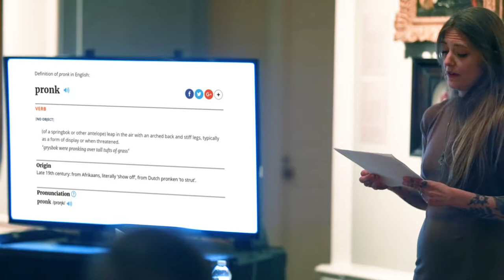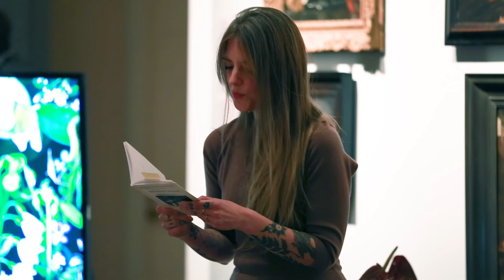ARTIST TALK: Coleman Stevenson - October 19, 2017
Coleman Stevenson is the author of two collections of poems, Breakfast (Reprobate/GobQ Books, 2015) and The Accidental Rarefication of Pattern #5609 (bedouin books, 2012). Her work has appeared or is forthcoming in a variety of publications such as The Portable Boog Reader, Gramma, Paper Darts, Seattle Review, E-ratio, Osiris, Louisiana Literature, Mid-American Review, and the anthology Motionless from the Iron Bridge. She has been a guest curator for various gallery spaces in the Portland, OR, area, and has also taught poetry, design theory, and cultural studies at a number of different institutions there including Portland State University, Mountain Writers Center, The Art Institute of Portland, Columbia River Correctional Institution. She created and has taught the Image+Text track in the Certificate Program at the Independent Publishing Resource Center since 2015. Her current visual work is inspired by folk ritual practices including petition and sigil writing, and she creates tarot cards and other divination products through her company, The Dark Exact. A collaborative text and image project with artist Aspen Farer, The Doppelgänger Museum, is ongoing.

This artist talk focuses on the following pieces in our collection:

Wybrand Hendriks, Flower Still Life, 1810/1830, oil on panel, Gift of the Honorable George Rossman in memory of his wife, Loreta Showers Rossman, public domain, 65.19

Willem Kalf, Still Life, 1653/1679, oil on wood panel, Gift of the Society of Friends of the Portland Art Association, public domain, 27.1

This Artist Talk was recorded on October 19, 2019 in the European Galleries at the Portland Art Museum